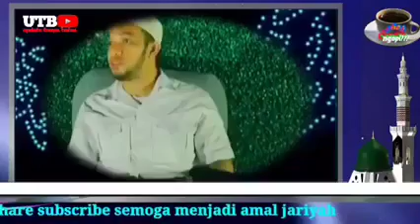TAATLAH PADA ALLAH - RASULULLAH & PEMIMPIN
Video dari Khozin Mustafid